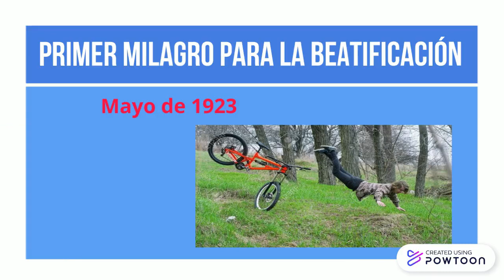Milagro de Santa Bertilla